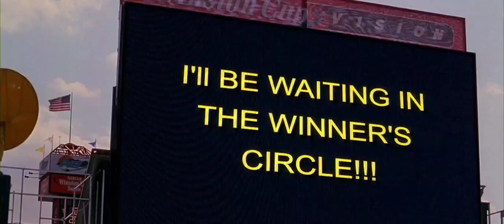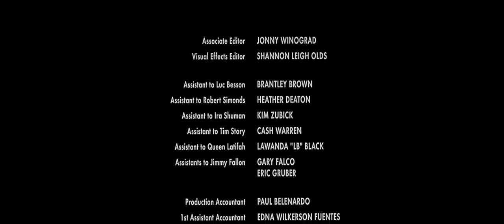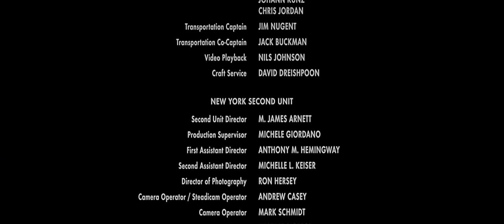Taxi (2004) Ending Credits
Movie: Taxi (2004)

After a slew of traffic accidents, police Detective Andy Washburn (Jimmy Fallon) has his driver's license revoked by his lieutenant (Jennifer Esposito), who also demotes him. One day on duty, Andy hears of a bank robbery and hails a taxi driven by Belle (Queen Latifah), a new cabbie. During a chase, they lose the robbers, a group of models led by Vanessa (Gisele Bündchen), and Belle's taxi is impounded. Andy promises to get the car back for Belle if she helps him catch the thieves.

Based on
Taxi
by Luc Besson